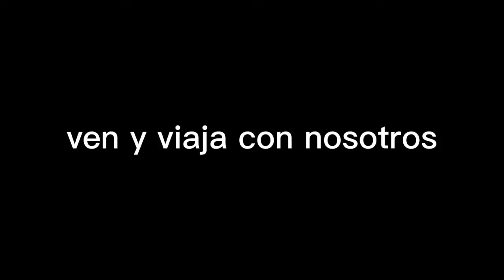AZPITIA ASOMBROSO😱🚌🌅 ASÍ FUE NUESTRO FULL DAY A AZPITIA